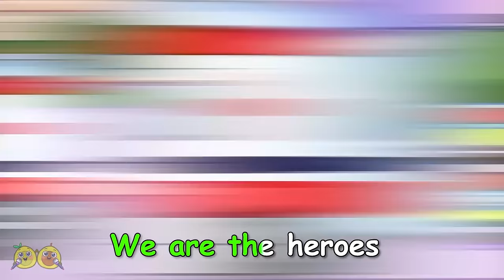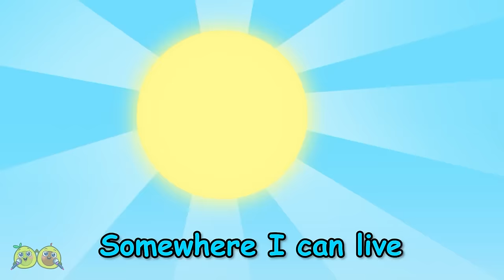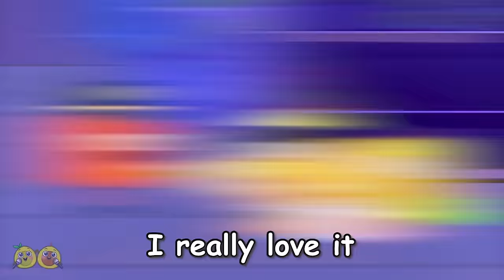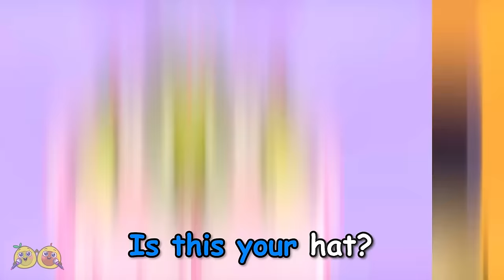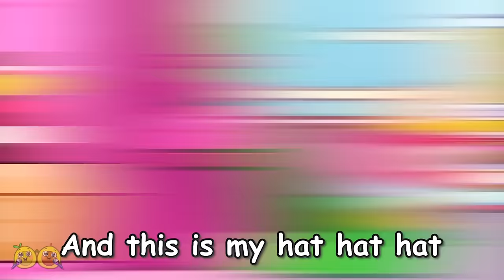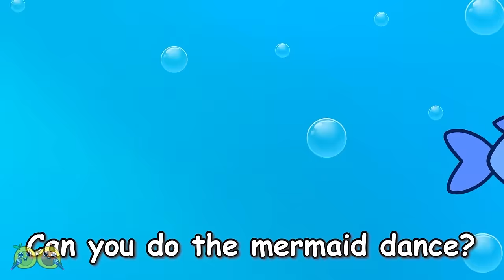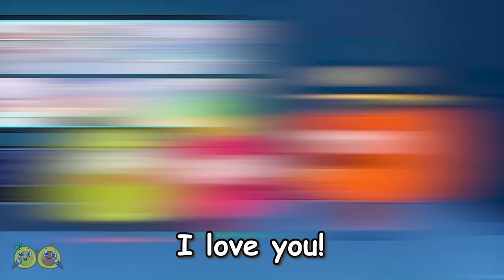Where Is My Wheel? 😱 I Lost My Wheel Song 🚔 || VocaVoca Karaoke 🥑🎶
Hi kids! 👋
Oh no! I lost my wheel! 😨
Have you seen it? 🚗
Help me find my lovely wheel! 😭

00:00 I lost my wheel Song
03:00 Where Is My Siren Song?!
05:26 Let's Repair Fire Truck, Police Car and Ambulance Song
07:54 Toy Car Race Song
10:39 Fire Truck wash song
13:28 Superhero ambulance transformation Song
15:54 Shopping Cart Song
18:46 Where is my Home Song
21:31 Who Took The Baby Alien Song
24:00 Bus Rules Song
26:26 Earthquake Safety Song
28:54 Is This Hat Yours? Song
31:51 The Cat Song
34:38 Swimming Pool Song
37:05 Mermaid Song Dance Party
39:27 Where is your Daddy song